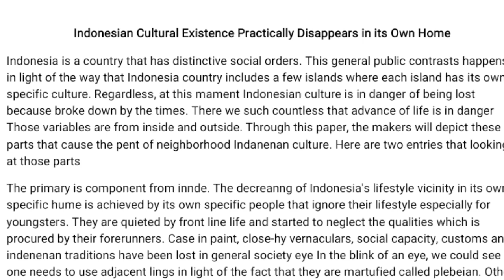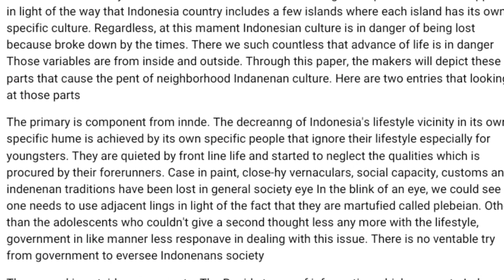Explain an article || Extensive Reading || by Nabila Puspa Sari